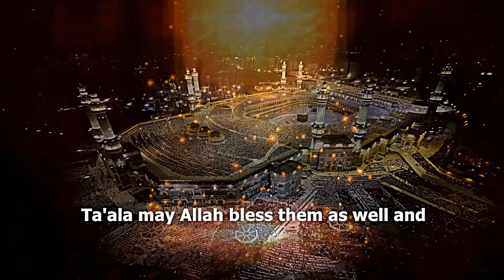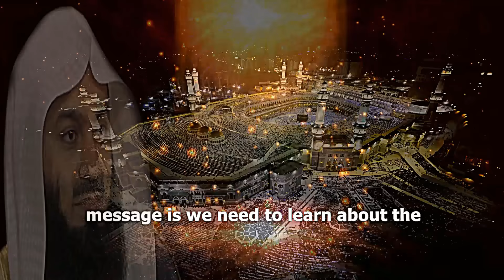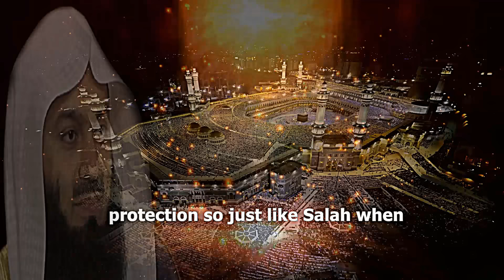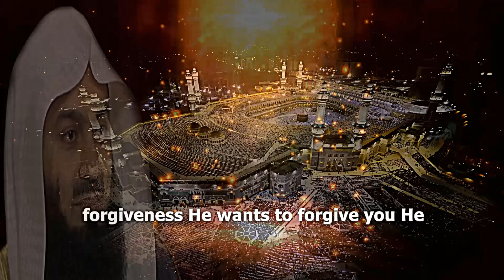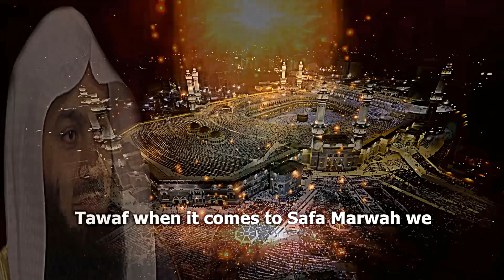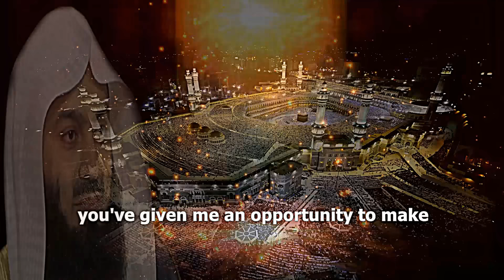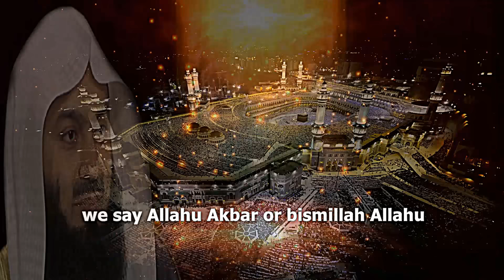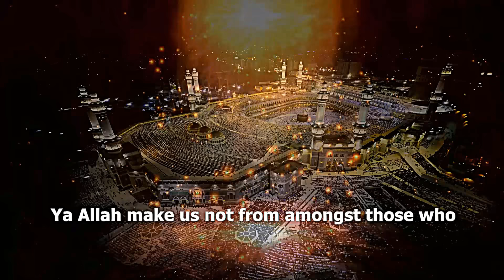Crucial Points For Making Hajj Effective | Mufti Menk [Eng-Sub]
📌 An amazing lecture of MuftiMenk on Hajj preparation and the key points have been highlighted how to be hajj accepted by Allah (swt) with Englishsubtitle. At the end of lecture there is a mind blowing supplication (dua).